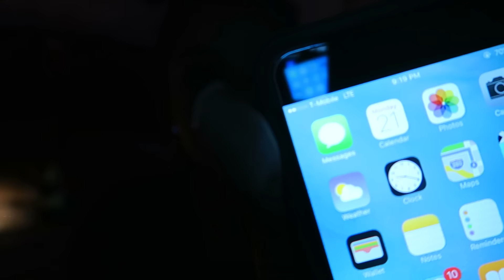VLOG 003| FAMILY COMES HOME| ANDREA M JARA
Hi, so the exciting thing is happening Wednesday at 4pm but my family coming home is way more exciting!!! I hope you enjoyed the vlog!!!

DO NOT FORGET TO BE YOU AND BE HAPPY!